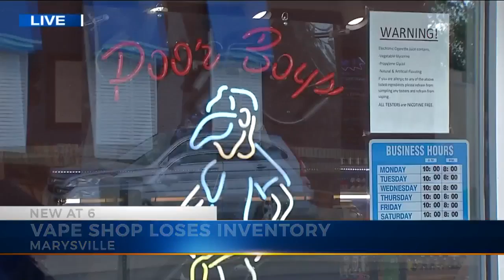Deputies return hemp oil to smoke shop a year after seizing product, will not file charges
It's been more than year since agents raided Poor Boys Smoke Shop in Marysville and seized 18 bottles of Cannabidiol oil. Today the property was returned and Union County Prosecutor David Phillips said he has decided not to file any charges.